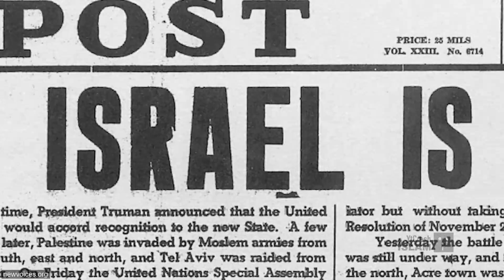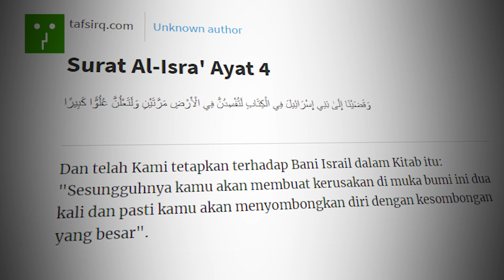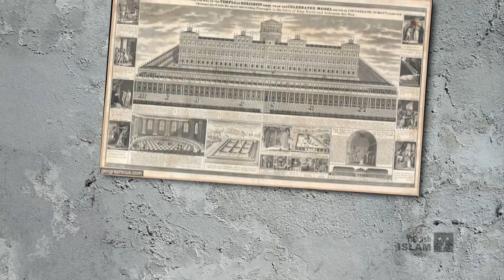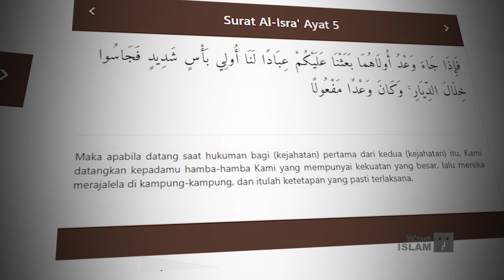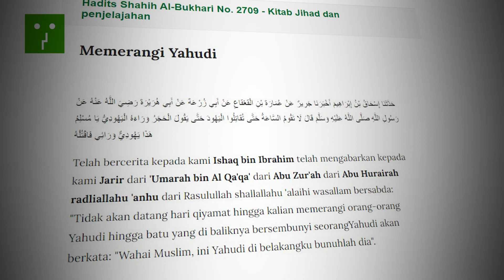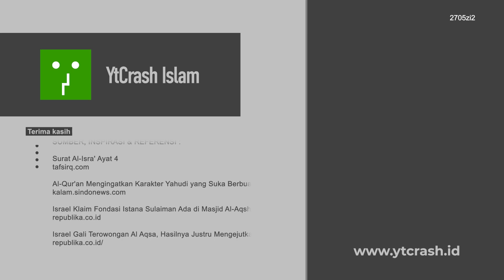Pantes Palestina Nggak Menang-menang, Apa Mungkin ini Alasannya?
YtCrash - Diantara kepastian datangnya hari kiamat, Rasulullah SAW memberikan tanda2 bagi hari yang disebutkan dalam rukun iman bagi Umat islam itu. Adapun tanda2 itu diantaranya Munculnya kabut (dukhan), Munculnya Dajjal, Munculnya Dabbah, Terbitnya matahari dari barat, Keluarnya Ya’juj dan Ma’juj, Munculnya Isa bin Maryam, adanya tiga gerhana di timur, adanya gerhana di barat, adanya gerhana di jazirah Arab, adanya api yang muncul dari Yaman kemudian menggiring manusia menuju tempat berkumpul [hadits.id/hadits/muslim/5162] Lalu Bagaimana dengan Palestina?

Israel Klaim Fondasi Istana Sulaiman Ada di Masjid Al-Aqsha
republika.co.id

Israel Gali Terowongan Al Aqsa, Hasilnya Justru Mengejutkan
republika.co.id

Hadits Bukhari No. 6767 | Sabda Nabi Shallallahu 'Alaihi Wa Sallam: "Akan senantiasa ada sekelompok dari umatku"
hadits.id/

According to Khamenei's prediction Israel has 19 years left, for Kissinger it's next year

2709 | Memerangi Yahudi
hadits.id

Janji Rasulullah SAW Menyatakan Kehancuran Umat Yahudi
republika.co.id

Hadits Muslim No. 5162 | Tanda-tanda sebelum kiamat
hadits.id

Hadits Bukhari No. 2940 | Waspada dengan pengkhianatan
hadits.id

Baitul Maqdis, Riwayatmu Dulu, Kini, dan Nanti
republika.co.id

Ini Alasan Zionis Israel Caplok Masjid al-Aqsha
republika.co.id

Mengambil Hikmah dari Tanda-Tanda Akhir Zaman
nu.or.id

2705zi2 Ketika palestina menang

CATATAN: BEBERAPA GAMBAR HANYALAH ILUSTRASI

Credits :
♫ Nasyeed by: